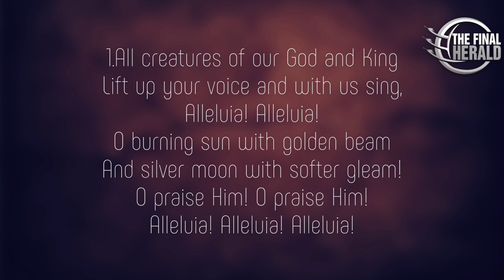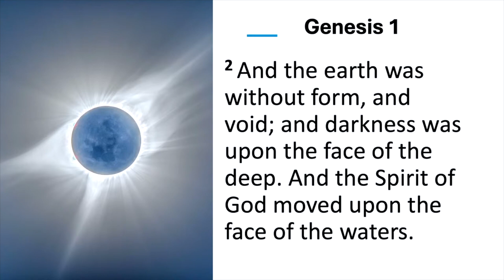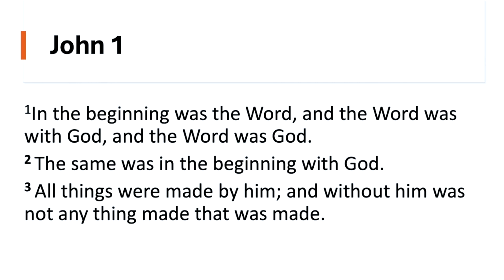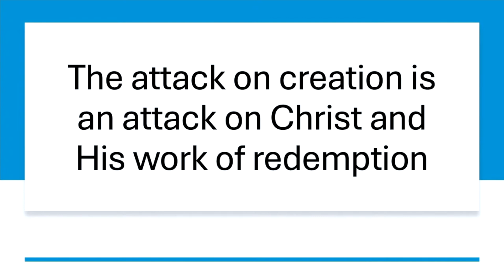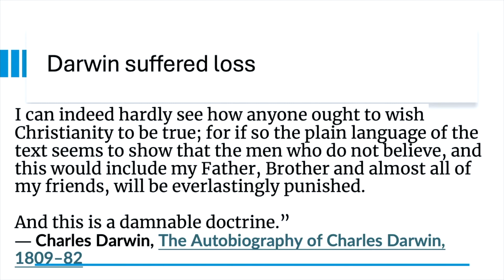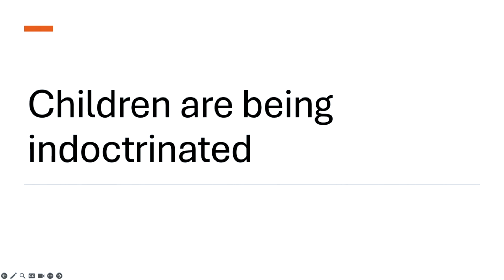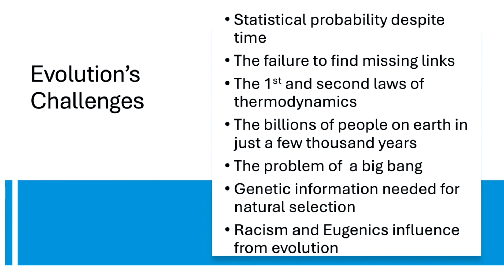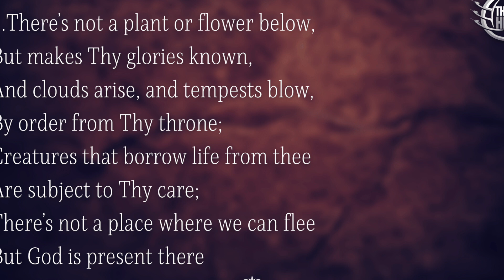Worship With Dr Eric Walsh | Origin Stories - Creation vs Evolution - Part I